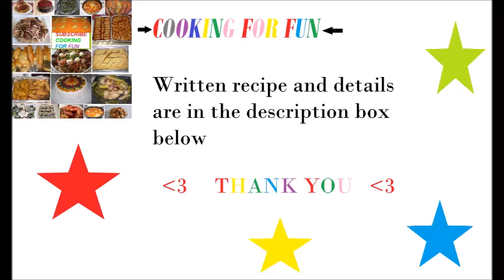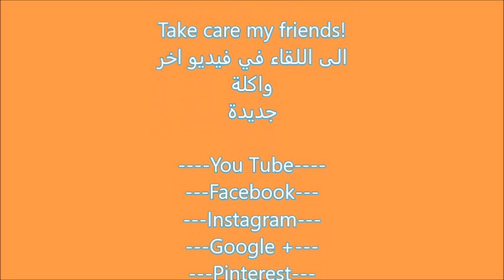المقلوبي/ المقلوبة / بالدجاج ( المطبخ العراقي ) / حلقة ١٧٠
المطبخ العراقي

المكونات
شرائح من 3-4 الباذنجان المتوسطة. يرش الملح على كل جانب وتضع على الجانب. وهذا سوف يساعد على الحد من المرارة وتقلل من كمية  امتصاص الدهن في القلي.
شرائح من 3-4 كوسا متوسطة
شرائح من 2 بصل كبيرة
شرائح من البطاطا 2 كبيرة. ينقع في الماء لمنع الاكسدة.
شرائح من 3-4 حبات الطماطم متوسطة الحجم
شرائح من 1-2 فلفل أخضر كبير

يجب ان تكون الشرائح  سميكة جدا بحيث لا تهدم أثناء الطهي حوالي 1/4  انج في السمك.
3 كوب أرز - مغسول ومنقع لمدة 20 دقيقة ويصفى

صلصة الطماطم: -

١-٢ علب صلصة الطماطم كل 8 أونص. تعتمد على كم  تحب الأرز ليكون اللون الأحمر.
١ ملعقة كبيرة 7 التوابل
١ملعقة صغيرة من الفلفل الأسود
١ ملعقة كبيرة ملح أو حسب الذوق
١/٢ ملعقة شاي فلفل أحمر حار
٣-٤ كوب من الماء الساخن (يجب أن يكون الماء فوق الأرز 1/4 "

1 دجاجة كاملة تقطع إلى 8 قطع  مع الملح 2 ملعقة صغيرة ملح، فلفل أسود 1 ملعقة شاي و2-3 ملعقة شاي التوابل المشكلة.
١ ملعقة كبيرة التوابل المشكلة
١ملعقة صغيرة من الفلفل الأسود
١ ملعقة كبيرة ملح أو حسب الذوق
١/٢ ملعقة شاي فلفل أحمر حار
٣-٤ كوب من الماء الساخن (يجب أن يكون الماء فوق الأرز 1/4 ")

One of the most delicious and elegant  meal in the iraqi cuisine. It is not everyday or even weekly meal . This is a big and time consuming meal. You make it for the occasions and for loved one. It has high calories from frying many vegetables but it is worth every bite of it. I consider it a masterpiece. Very elegant you will impress your loved one and they will never ever forget its taste.

Ingredients
Slices of 3-4 medium eggplants. Sprinkle salt on all side and sit a side. This will help to reduce the bitterness and reduce the amount of the oil absorbed while frying.
Slices of 3-4 medium Zucchinis
Slices of 2 big onions
Slices of 2 big potatoes. Soaked in the water to prevent the oxidation.
Slices of 3-4 medium tomatoes
Slices of 1-2 large green paper

All veggie must be sliced pretty thick so they don’t demolish while cooking about 1/4 in thickness.

3 cups rice - washed soaked for 20 minutes and drained

Tomato sauces:-

1-2 cans tomato sauce each 8 oz. Depend on how much you like your rice to be red color.
1 Tbsp 7 spices
1 tsp black pepper
1 Tbsp salt or to taste
1/2 tsp hot red pepper
3-4 cup of hot water (the water should be above the rice by 1/4 ")

(amount of spices and salt depend on how much spicy and salty you like your food to be)

Mix all the ingredients together and sit a side.

1 whole chicken cut up into 8 pieces and seasoned with 2 tsp salt salt, 1 tsp black pepper and 2-3 tsp 7 spices.

Steps :-

-Pad dry all the vegetables before frying.
-Fry all vegetables over medium-high  heat in shallow oil. Starting with potato then zucchini then green pepper then onion then eggplant and finally tomato. Try to use as less oil as you can. Just give the vegetables color and don't cook them completely.
-Brown the chicken pieces in a little oil about 1/4 cup from all sides over high heat. When they are all browned cover and cook for about 10-15 minutes over low to medium heat.
-Layer all the fried vegetables on top of the chicken pieces. So the chicken would be as first layer then potatoes then onion then tomato then green paper, then Zucchini then eggplants.
-Add the drained rice on top of the all veggies and make it even .
-Add tomato mixture carefully on top of the rice and it should be 1/4 inch higher than rice.
-Cover and cook on full flame of fire.
-When the liquid is almost gone press the rice with spatula and try to level it up.
-When the liquid is completely gone, press firmly and level the rice again then cover and cook on low heat for about 20 minutes or until the rice is tender.
-Turn off the flame and leave the pot for about 15 minutes.
-Then Put the pot in the sink that is full halfway with tap water for about 10 minutes so when you flip the pot everything will come out in one piece like a cake.
-Serve with simple salad and yogurt drink.

Google+:-